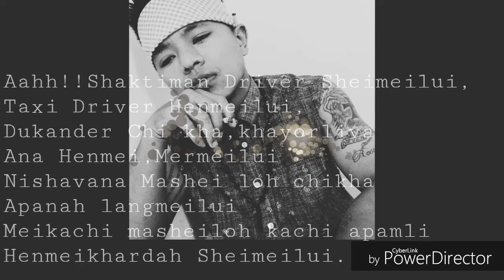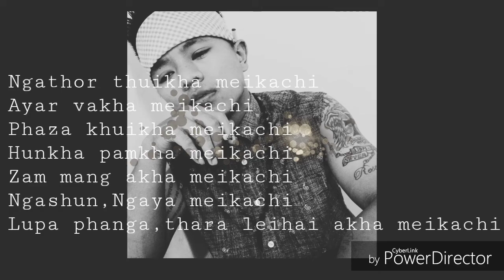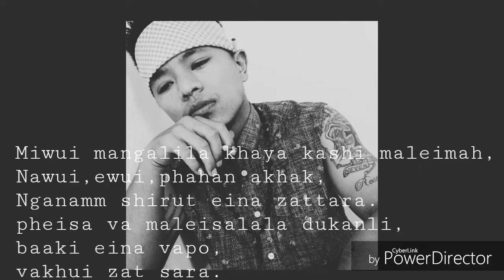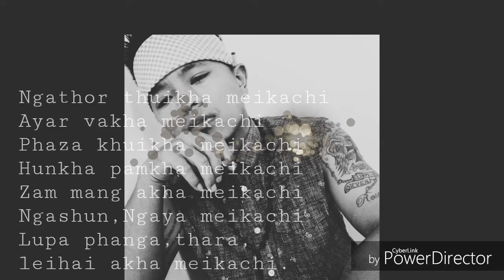RizZ-BO - MEIKACHI(official lyrics video).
AK BEATS PRODUCTION RECORD LABLES..